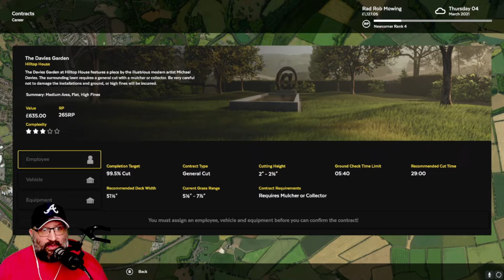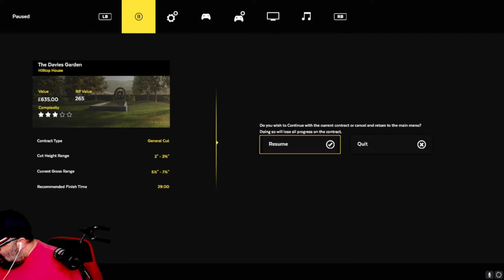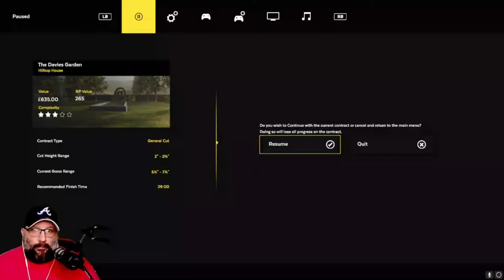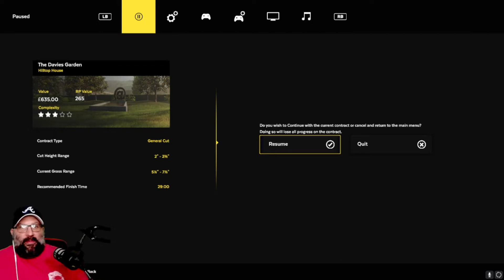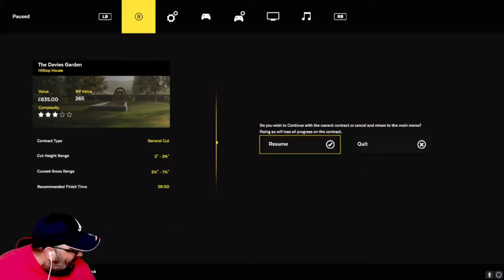Lawn Mowing Simulator Career Mode Episode 3!